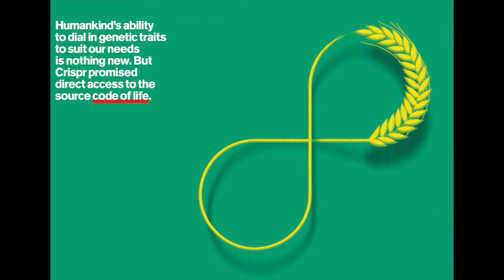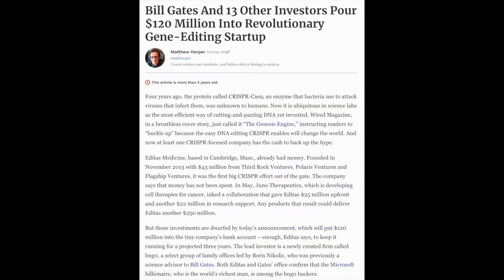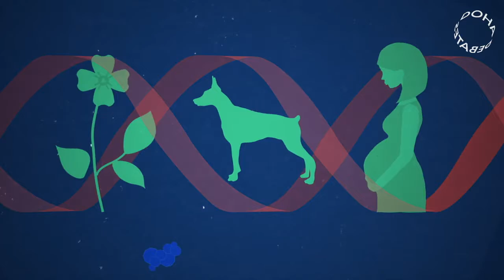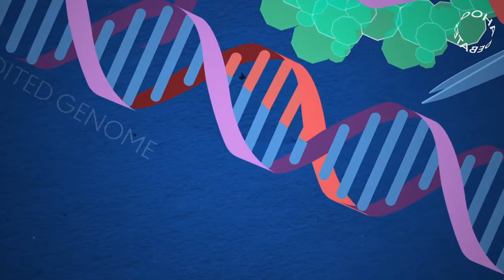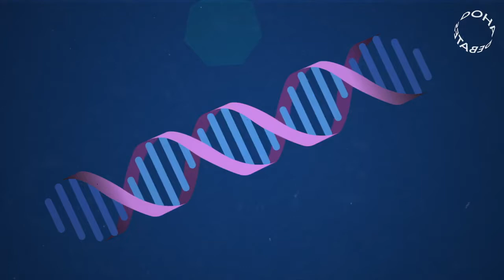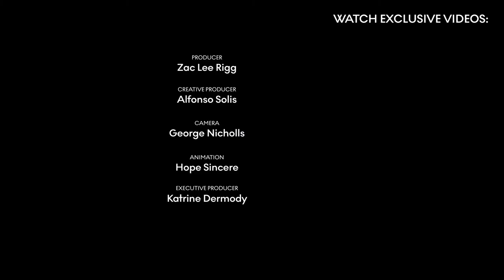Crispr Cas9 explained